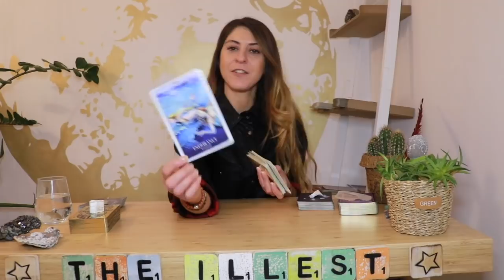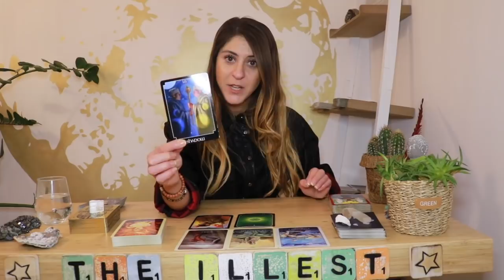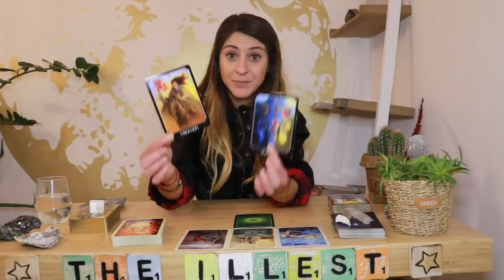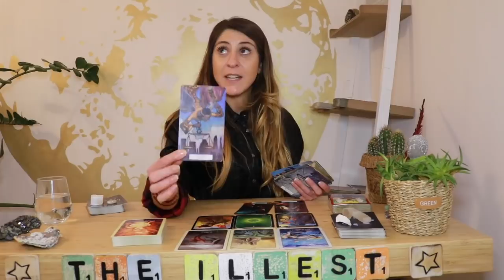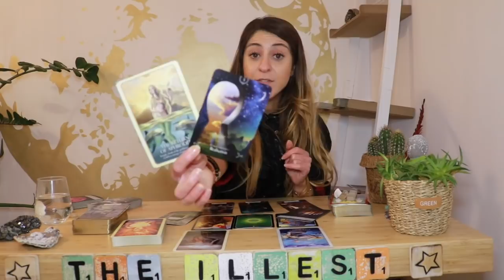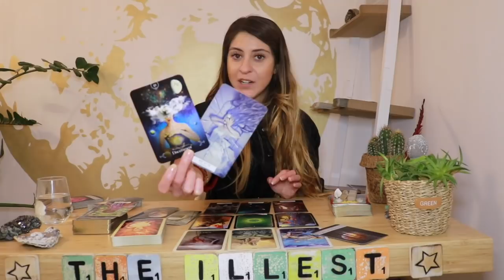VIRGO - 'Throw Me To The Wolves And I Come Back Leading The Pack! February 2020 Tarot Reading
*New Episode* VIRGO February 2020 He Said/She Said' Game

Sonya

Decks I'm using:
78 tarot
Sexual magic Tarot
Botacelli deck